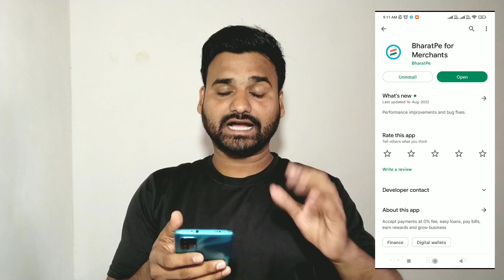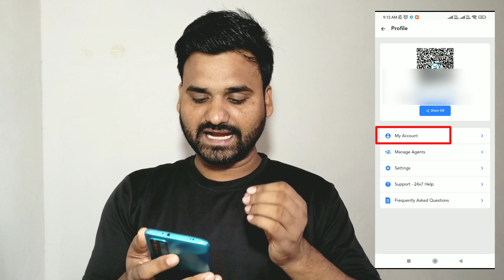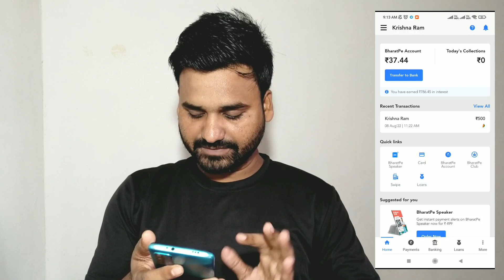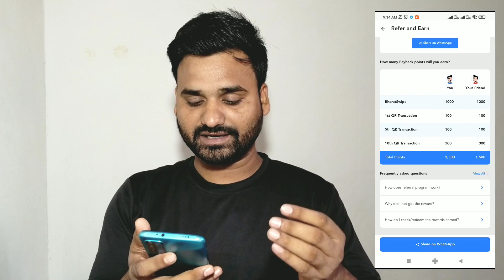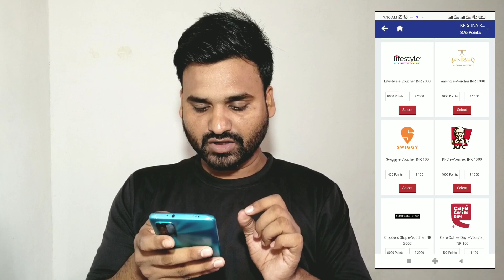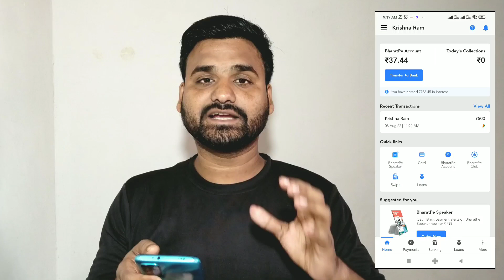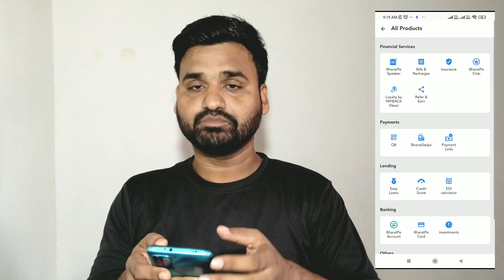BharatPe New Loyalty Payback Reward Program Launch 🎊 | Free Fuel, Free flipkart Myntra Gift Voucher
Music Credit
Krishna Ram
From - Punjab ( India )